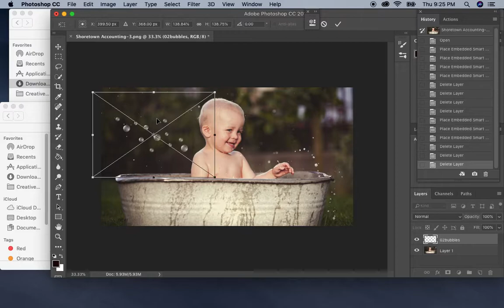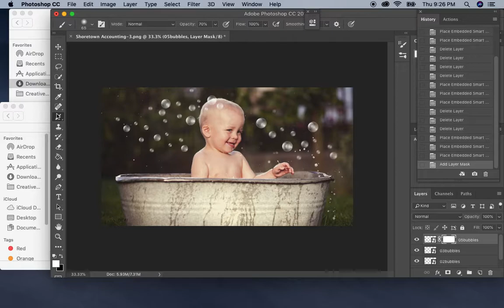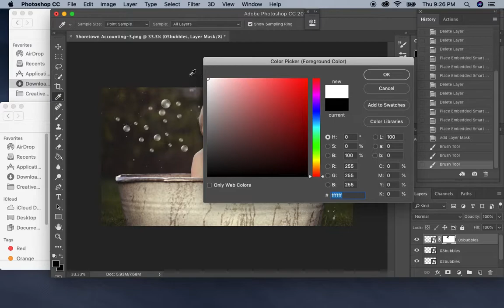How to add bubble overlays to your photos using Photoshop